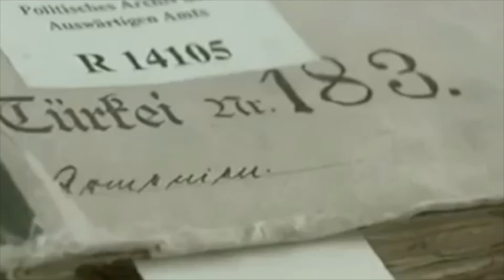ՋՈՆ ԿԻՐԱԿՈՍՅԱՆ - ԽՈՀԵՐ ԴԻՎԱՆԱԳԵՏԻ ԸՆՏՐԱՆՈՒՑ /ԿԱՐԴՈՒՄ Է ԼԻԼԻ ՀՈՎԵՐԸ/JOHN KIRAKOSYAN READS LILI HOVER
Նյութը հայ պատմաբան և դիվանագետ Ջոն Կիրակոսյանի Ընտրանուց է:

Պատրաստման համար հատուկ շնորհակալություն`
Photographer - Vardan Petrosyan
@hovhanneshaladjian - drone shooting